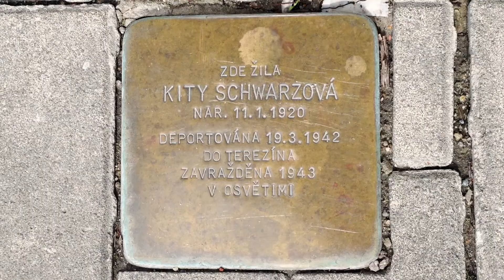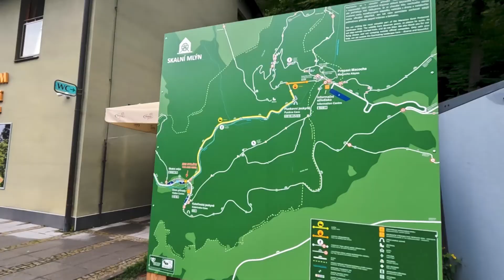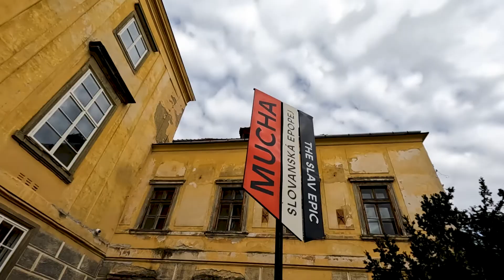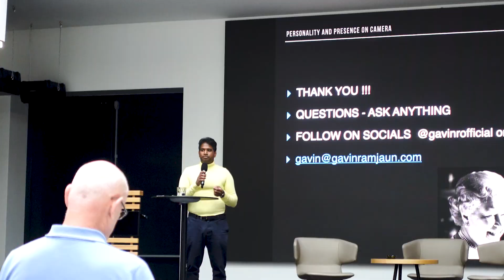SOUTH MORAVIA Region || Czechia's Most Beautiful Region? Including Traverse Brno!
Exploring South Moravia region of Czech Republic after an amazing conference with Traverse in Brno. We head to the Moravian Karst,
one of the most beautiful limestone caves in Europe, along with the old Jewish town of Boskovice